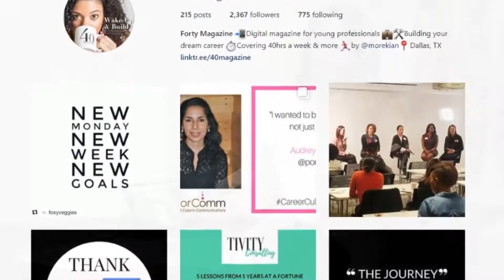Take 33: Forty Magazine's Kian Hervey is guiding millennials to building careers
While there are numbers of resources for entrepreneurs in Dallas, there aren't many for millennials in corporate